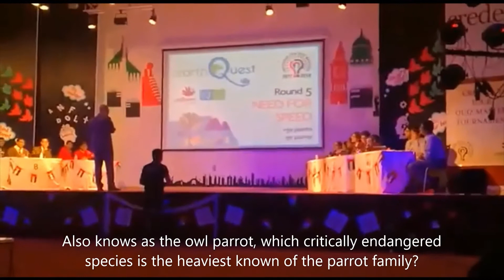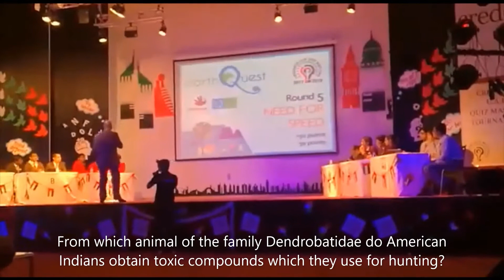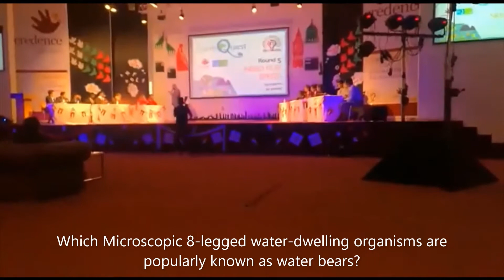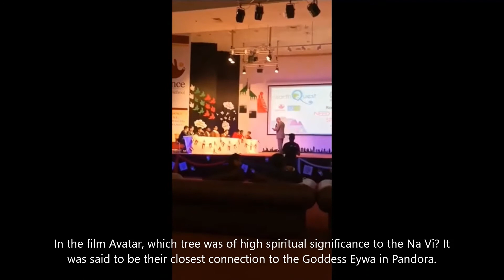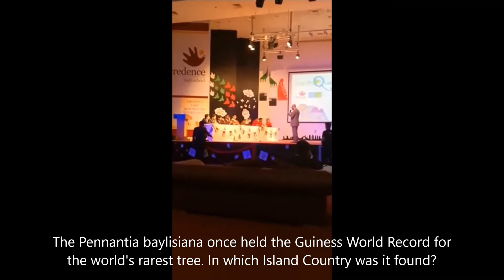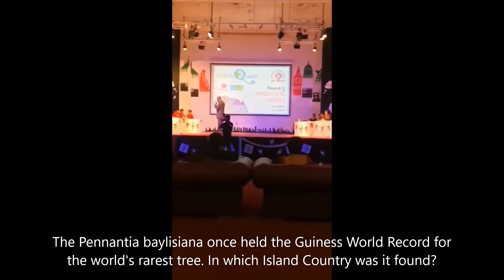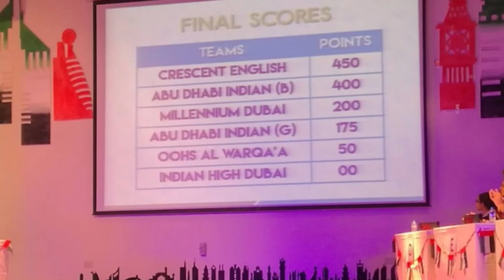Credence UAE Quiz Masters Tournament 2018 | Final Round | Interschool Quiz Competition Dubai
The Credence UAE Quizmasters tournament is a premier quiz competition held every year for high school students. It is conducted by Mr. Aditya Nath Mubayi, of whysoQrious in association with Credence High School, Dubai. This episode looks at the final round of the 2018 edition which was held under the theme "Environment".